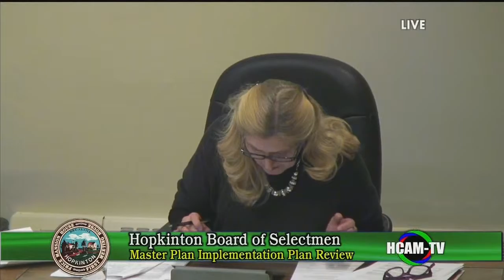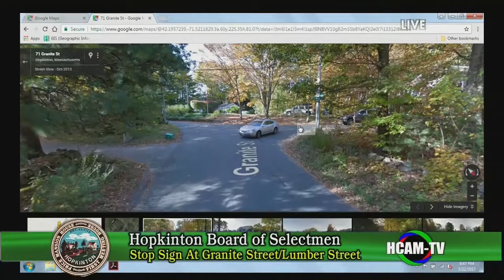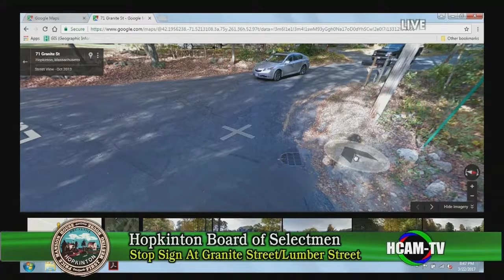Board of Selectmen Meeting March 22nd, 2017